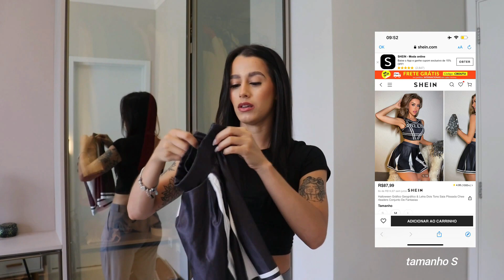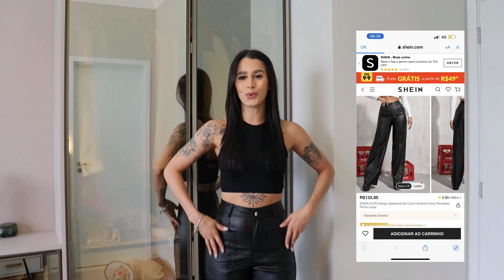COMPRINHAS DA SHEIN | looks de academia, pedi um CABELO, fantasias de halloween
oiee gente! tudo bem? trouxe mais um video de comprinhas da SHEIN, dessa vez ja pedi umas fantasias por conta do halloween, roupas de academia, e muito mais. espero que gostem!!

SHEINhalloweenparty Promoção assustadora no Halloween e itens essenciais para festas